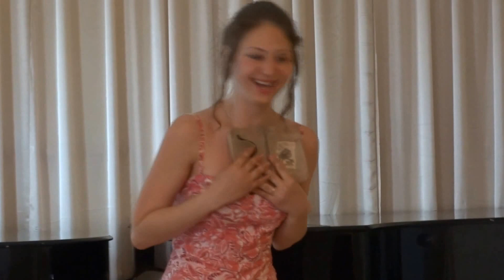Г. Доницетти АРИЯ И ДУЭТ НОРИНЫ И МАЛАТЕСТО из 1 акта оп.''Дон Паскуале''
2015г.05.28. -Г. Доницетти АРИЯ И ДУЭТ НОРИНЫ И МАЛАТЕСТО из 1 акта оп.''Дон Паскуале''. поют: Норина -Екатерина ЖУК 4 курс, доктор Малатеста -Максим АКСЁНОВ 2 курс. Краснодарская консерватория. Режиссёр С.С. Калинский,  Худ.руководитель Засл. артист Бурятии В.С. Косенко, Концертмейстер: Лауреат Международного конкурса - Евгения Хапуненко